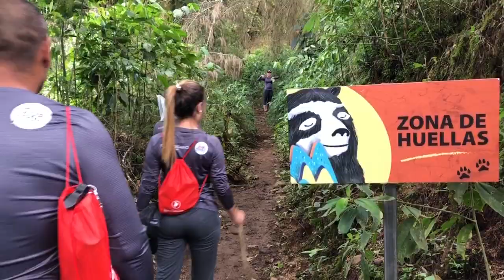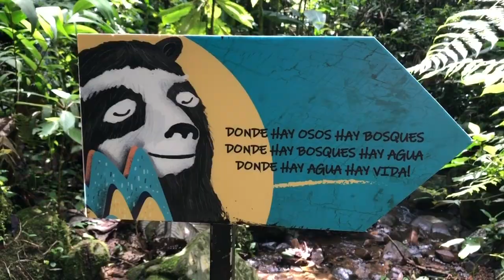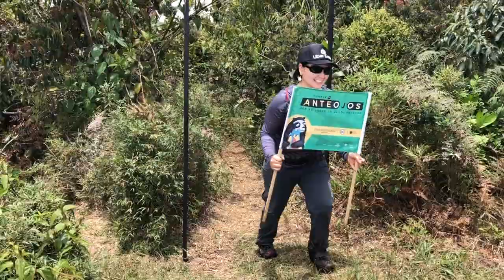CERRO BRAVO - CAMPAÑA OSO DE ANTEOJOS R2 OUTDOORS By: Ricky Rios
Vivimos una experiencia en las montañas del suroeste de antioquia, Cerro Bravo - nos unimos al RETO de PonteLosAnteojos un evento de @parmessano y @TodoFresa con el apoyo logistico de R2 OUTDOORS by: @rickyRiosv

Quieres vivir una experiena personalizada salidas todo el año,

R2 OUTDOORS
Adventure Experience
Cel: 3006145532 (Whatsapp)